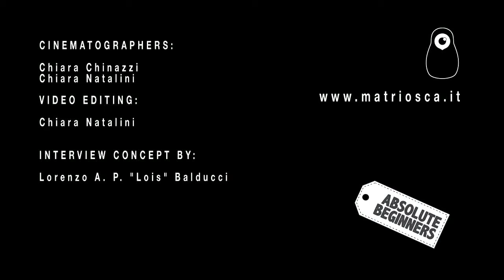NADAR SOLO INTO THE HOUSE OF CARDS | Matriosca Video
MATRIOSCA porta i Nadàr Solo nel suo castello di carte per farsi raccontare un po' dei loro sogni, delle influenze e delle letture, prima che salgano sul palco del Goganga per deliziare le orecchie del pubblico e far scuotere i loro posteriori con la musica.

CINEMATOGRAPHER:
Chiara Chinazzi
Chiara Natalini

VIDEO EDITING:
Chiara Natalini